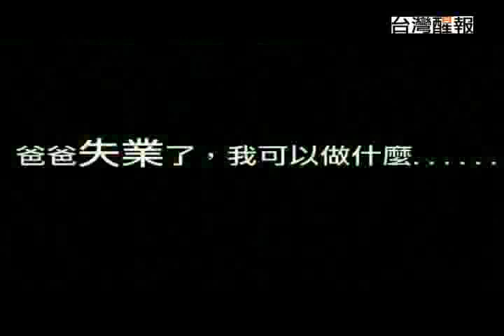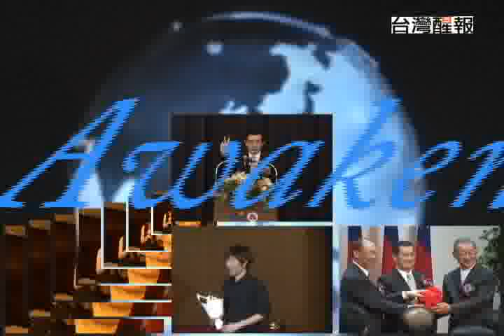運動舞蹈為何吸引人？ 4/6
本屆在高雄舉辦的世界運動會，讓國人認識到原來許多原來不熟悉、也不會在電視上播放的運動項目，包括被稱為「最美麗的運動」的運動舞蹈，不只舞蹈內容華麗「吸睛」，其「吸金」的能力也數一數二，門票收入居然僅次於開幕典禮的1120萬，達到1025 萬之多。
本次高雄世運的運動舞蹈競賽分「標準」、「拉丁」、「搖滾」三項。「運動舞蹈」就是「國際標準舞」，簡稱國標舞，是在世界各國都非常風行的社交舞，除了運動健身外，還兼有社交的功能。國標舞除了是世運的比賽項目之外，也是亞運的比賽項目之一，甚至有希望列入奧運項目。
其中「標準」風格優雅華麗、「拉丁」奔放熱情，「搖滾」舞則是第一次舉辦，不只有雙人的互動，女舞者被男舞者精準的甩來甩去，拋來拋去，全場驚呼連連，熱情激昂的拍子讓現場觀眾興奮不已。不同於其他運動，男女選手們都得穿著華麗服飾上場，更要精心裝扮爭取注意，雖然是在「運動場」上，但感覺就像參加一場舞會一樣。